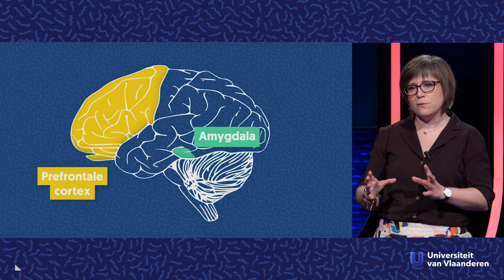Hoe herken je een psychopaat?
Over de zin en onzin van psychopathie

Die ene verschrikkelijke baas of onuitstaanbare buurman... we denken allemaal dat we wel eens met een psychopaat te maken hebben gehad. Maar is dat wel zo? Misschien springen we een beetje te los om met het begrip? Of toch niet? Psycholoog Kasia Uzieblo (VUB en Forensische Zorgspecialisten) schetst het profiel van echte psychopaten die je beter uit de weg gaat.